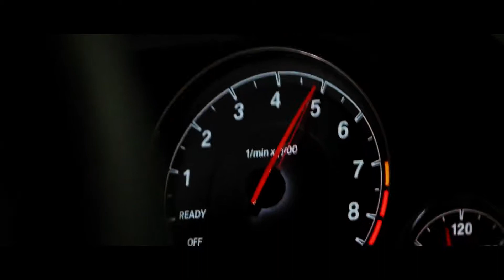Skeler &. Jerk Rich | VEVO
Jerk
Oliver Tree
You call me good for nothing straight to my face
You call me good for nothing, a waste of space
I'm better left alone in this
Don't fret
One thing
Don't fret
I'll watch it happen over and over again
I watch the walls caving in on me
I'm sick of feeling so fucking lonely